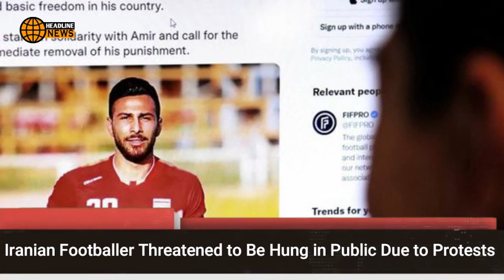Iranian Footballer Threatened to Be Hung in Public Due to Protests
Iranian footballer, Amir Nasr-Azadani, is facing public hanging for allegedly being involved in protests against the death of Mahsa Amini last September.
Iranian state media IRNA reported the city's chief justice, Asadullah Jafari, as saying Nasr-Azadani could face the death penalty after being convicted on charges of rioting against the authorities.